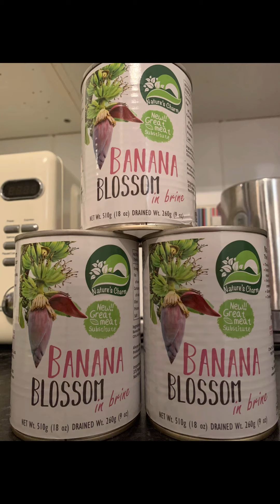How to cook Ginataang Puso ng saging Bisaya {version}